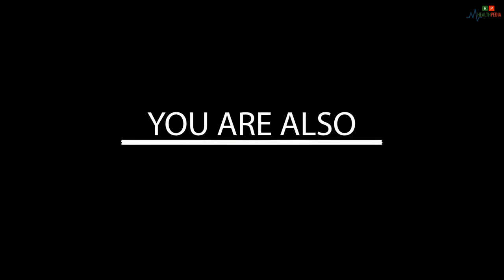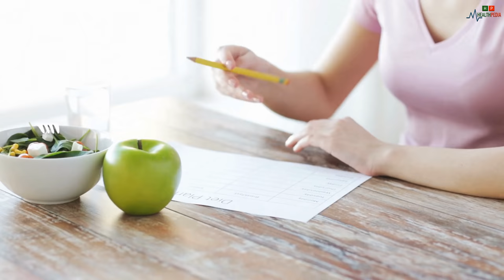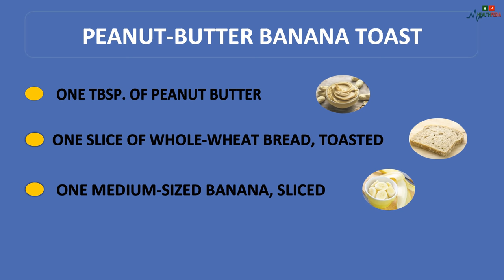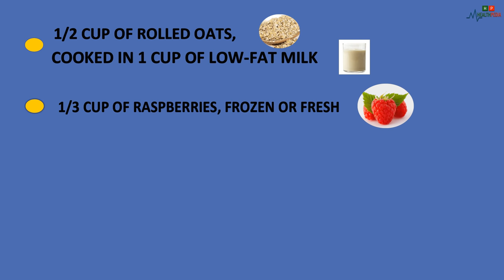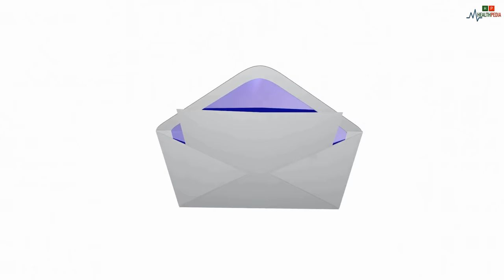7-day 1200-calorie Meal Plan for Weight Loss Series (Episode-1): Breakfast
7-day 1200-calorie Meal Plan for Weight Loss Series (Episode-1): Breakfast.
There are various methods to lose weight. Among them, some are less popular, and some are more popular. And we, Health Pedia Family, are always conscious of sharing the more hot tips or methods with you because you are also more popular with us. We will discuss one of the most popular weight loss methods today, the "7-Day 1200-Calorie Meal Plan for Weight Loss".

Hope you will enjoy this video.The second video in this weight loss series will be released on Tuesday and you are invited. So be seen in the next video. Until then, stay well and healthy.

Day 1-Breakfast: 2:07
Day 2-Breakfast: 2:24
Day 3-Breakfast: 2:40
Day 4-Breakfast: 2:55
Day 5-Breakfast: 3:16
Day 6-Breakfast: 3:34
Day 7-Breakfast: 3:51